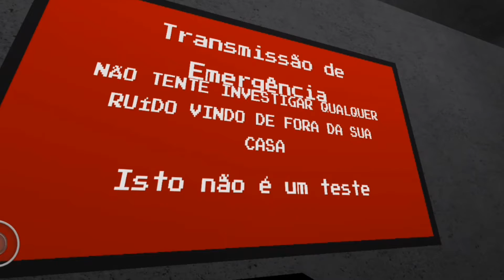jogando jogo possuído do roblox 💀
da like, e comenta se vc ficou surdo